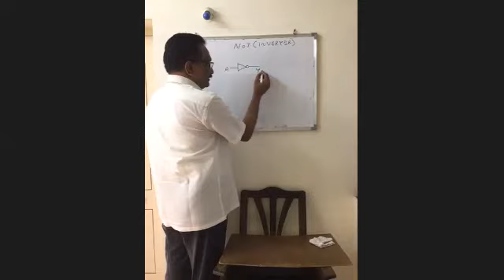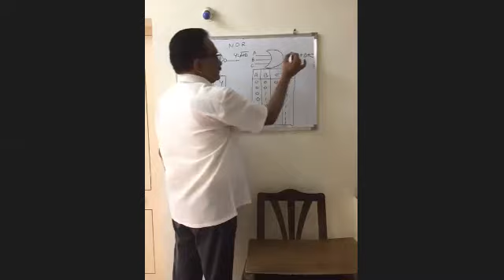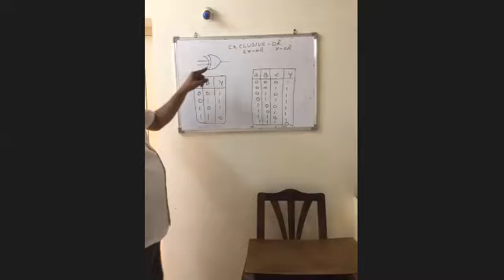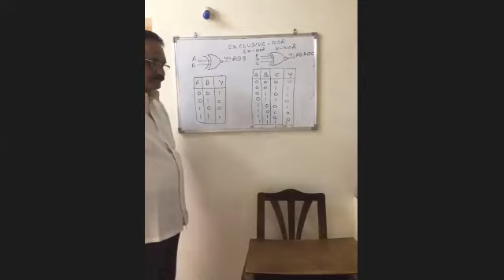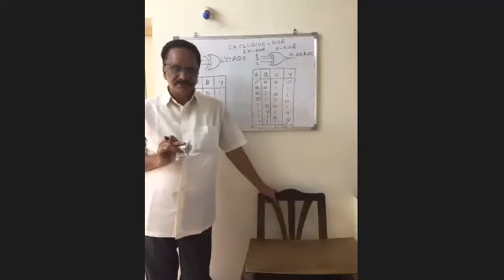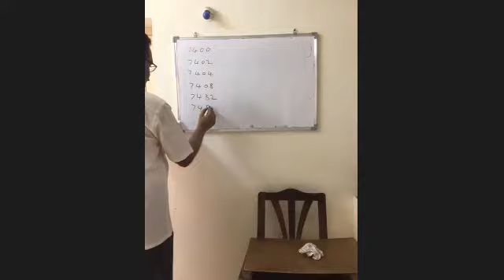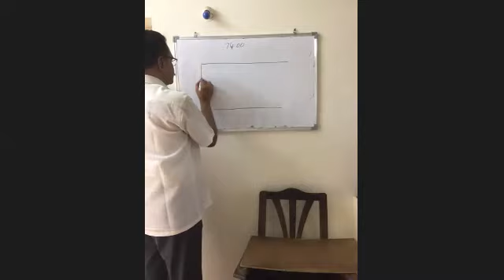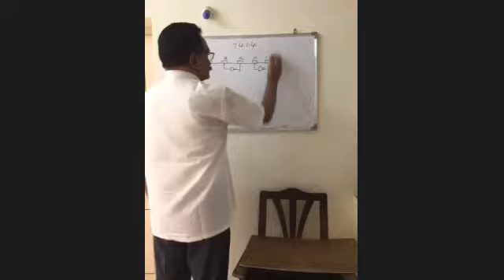STLD Lecture-8: Boolean Theorems and Logic Operations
NOT,NAND,NOR,X-OR&X-NOR Gates and
pin configuratins of 7400,7402,7404,7408,7432,7486